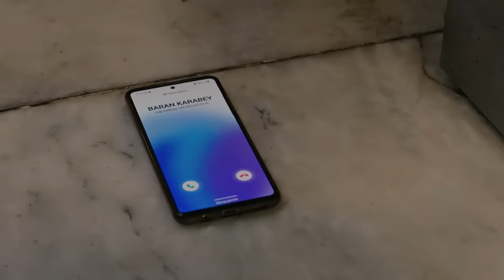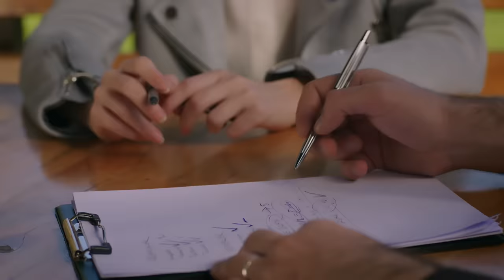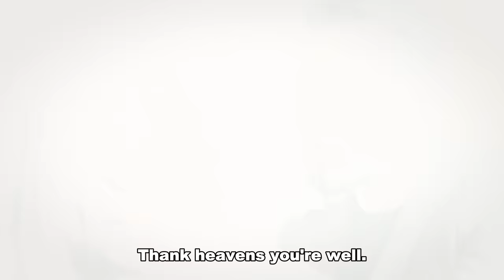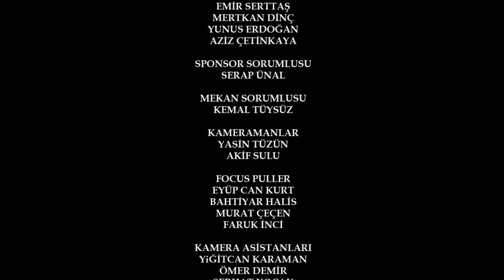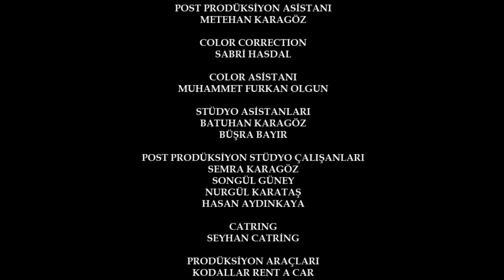Vendetta - Episode 116 English Subtitled | Kan Cicekleri